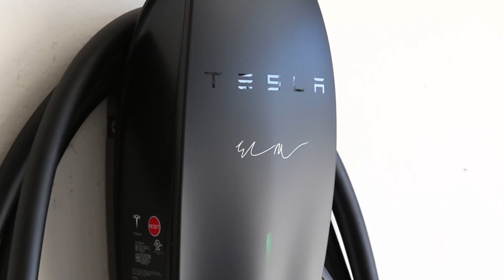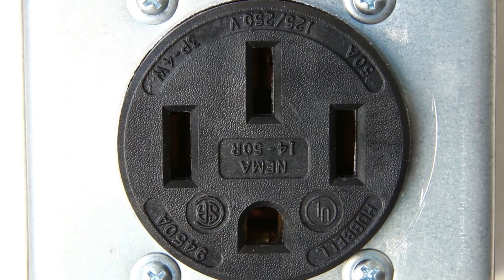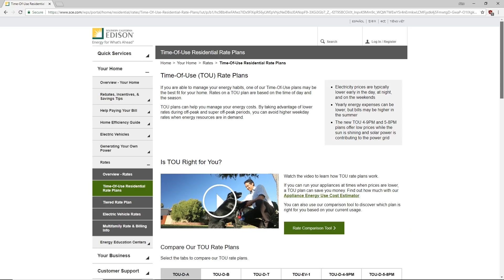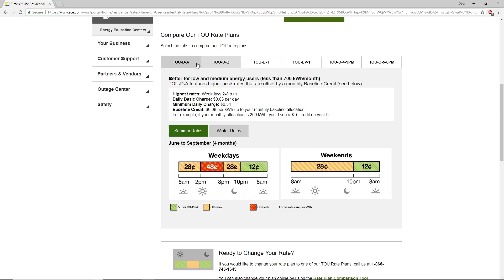Charging Your Tesla Model 3 (Or Model Y) At Home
Are you new to EVs and taking delivery of a Tesla soon? Do you have questions about charging your car at home? If so, you may find the answers you're looking for right here. Please note: the NEMA 14-50 adapter for the mobile connector is no longer included with any new Teslas! They can be purchased from Tesla's website or through Tesla service centers for $35.

EV & Tesla related shirts can be found on my Teespring store

Drop me a line on Twitter if you have any questions or whatever

If you're buying a new Tesla (S, X, 3, or Y) or ordering Tesla solar, feel free to use my referral code & receive 1000 miles of free Supercharging or a $100 award after activation of your solar array